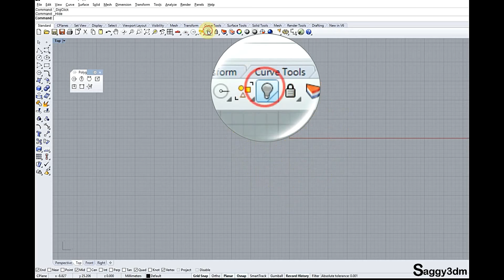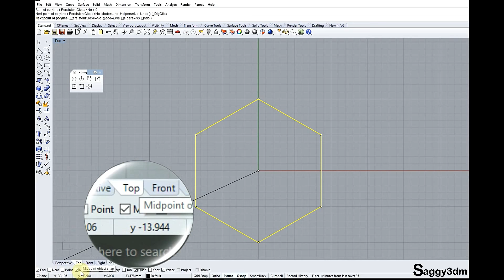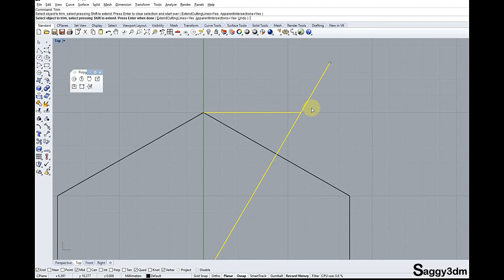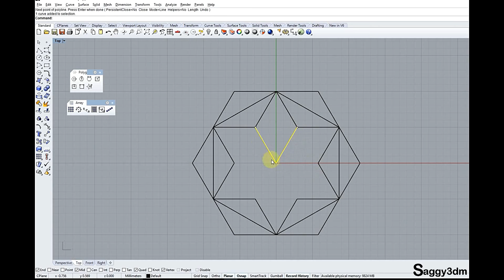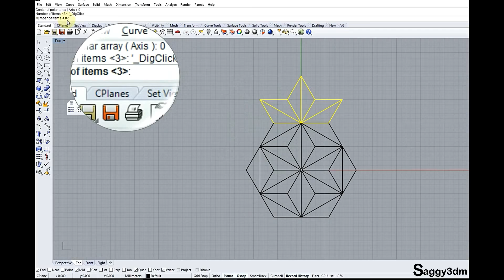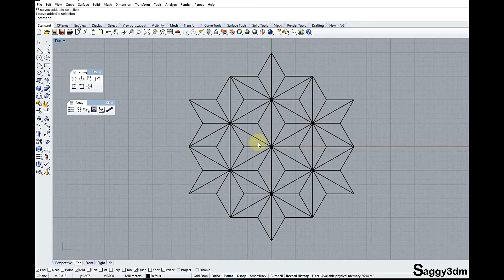Rhino Basics in Hindi - Project - 2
Hi Friends,
I am working as a jewellery designer (Rhino) since 2003.
Today we will practicing some curves which we learn in last 6 videos.